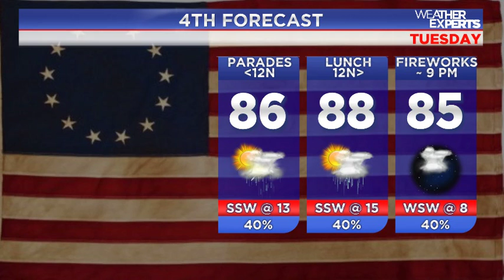WREG-TV Weather Overtime for Sunday 7.3.16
WREG Meteorologist Austen Onek takes an in-depth look at the forecast for Sunday 7.3.16